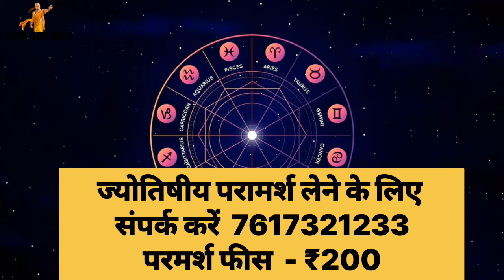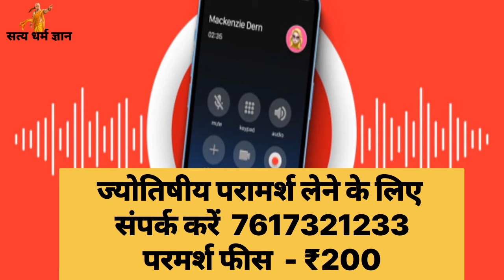जिसका भी नाम लेकर ये शब्द बोलोगे वह आपके नीचे दब कर रहेगा, जो बोलोगे वैसा ही करेगा!